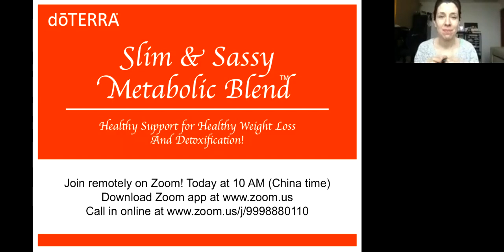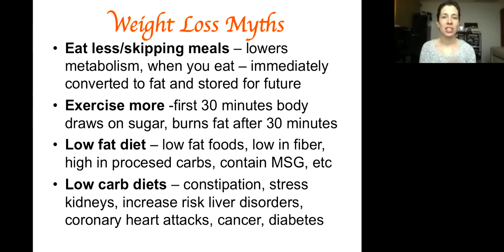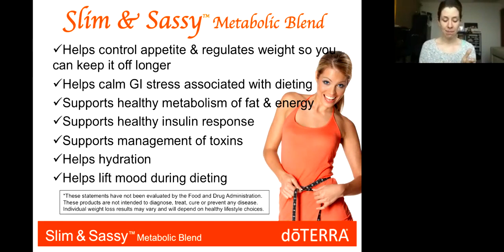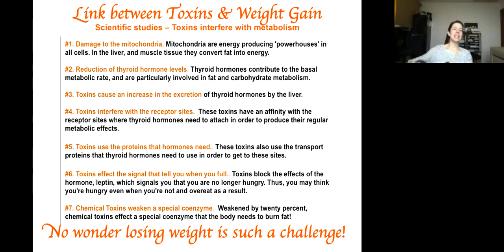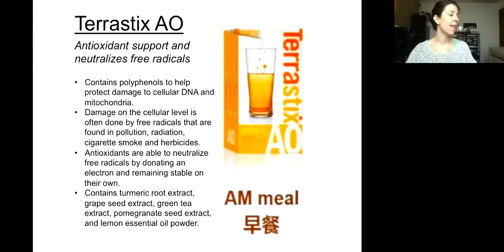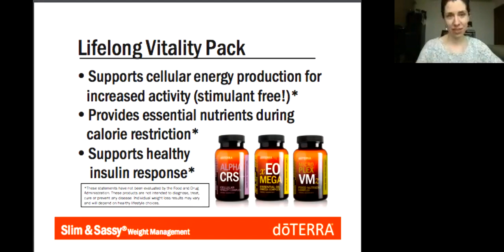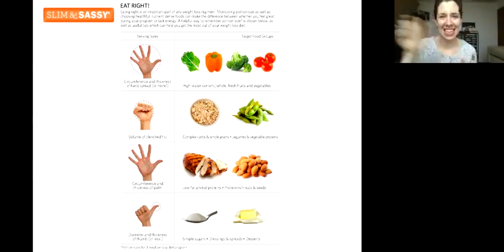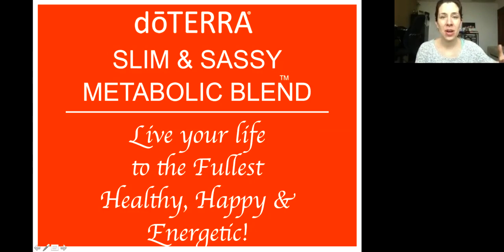Smart and Sassy Metabolism and Detox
I live in China. Detox is a daily necessity in my life and that's made obvious by my surroundings. Even if you aren't living in such an externally polluted environment, if you breathe or eat, you NEED to be battling the toxins that are building up in your system from simply living life. Learn all about natural detox in this Continuing Ed series video.